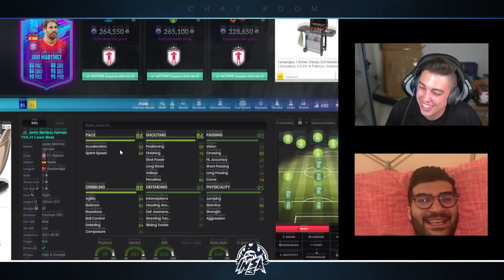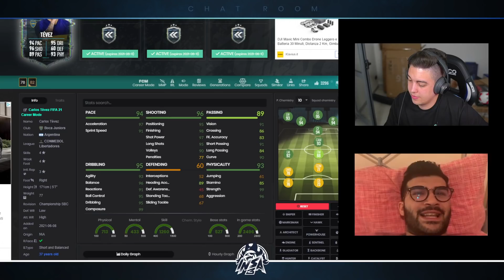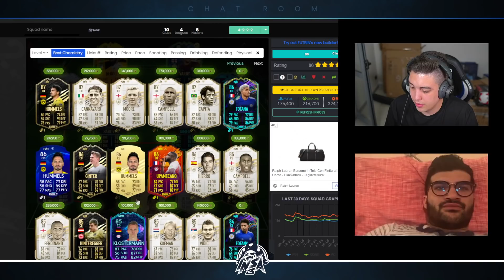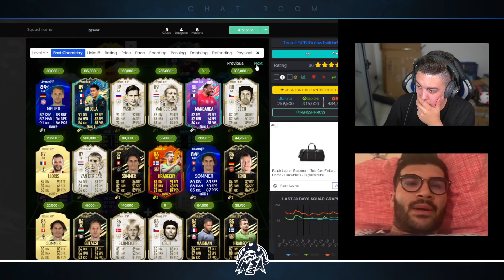FACCIO LE VOSTRE SQUADRE EP. 32 w/@danipitbull33 + REVIEW TEVEZ 94 E JAVI MARTINEZ 94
Faccio le vostre squadre con @danipitbull33 e analizziamo pre-game Tevez 94 e Javi Martinez 94.

EQUIPMENT
Consoles:
Console accessories:
Computers:
PC Accesories:
► Monitor MSi